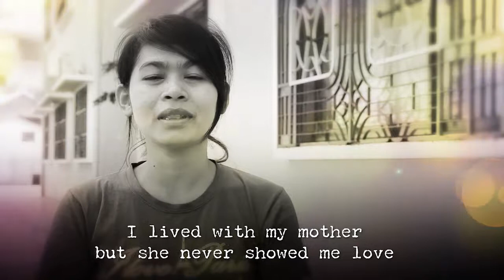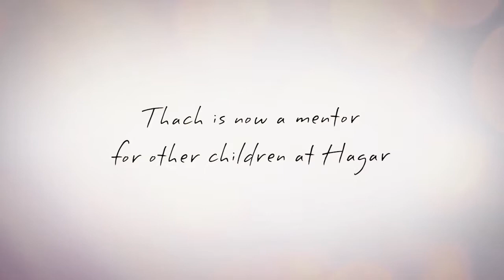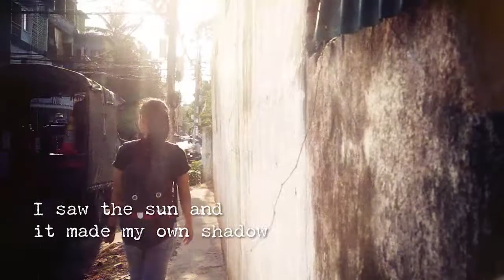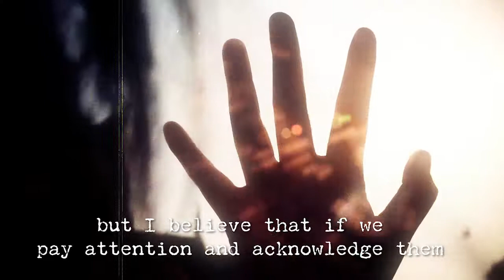Thach's Story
As a child, Thach experienced domestic abuse and a low sense of self-esteem. Today, she uses her own experiences to connect with other children at Hagar as a mentor for the Girls Recovery Project.